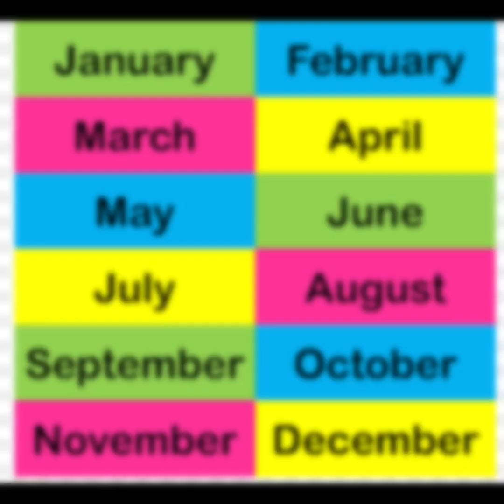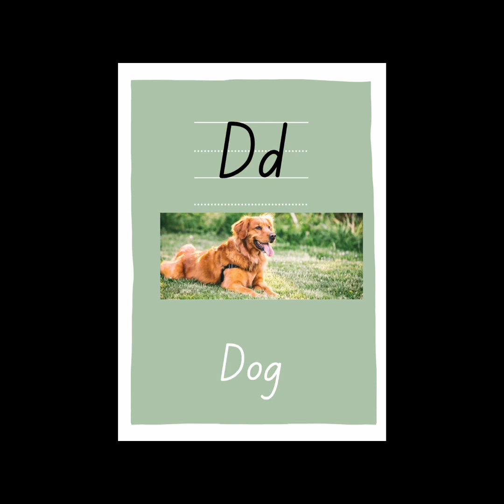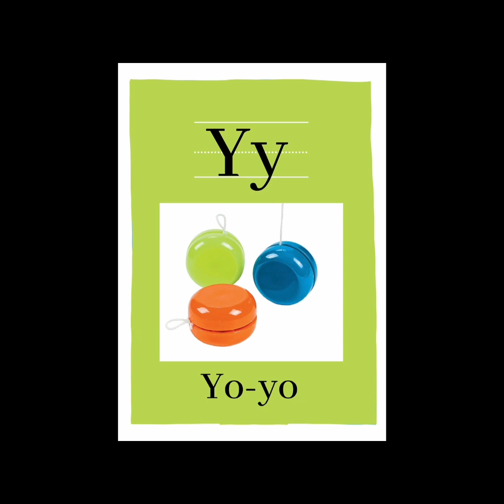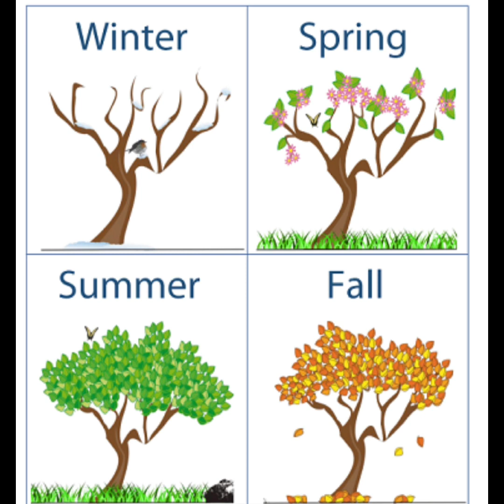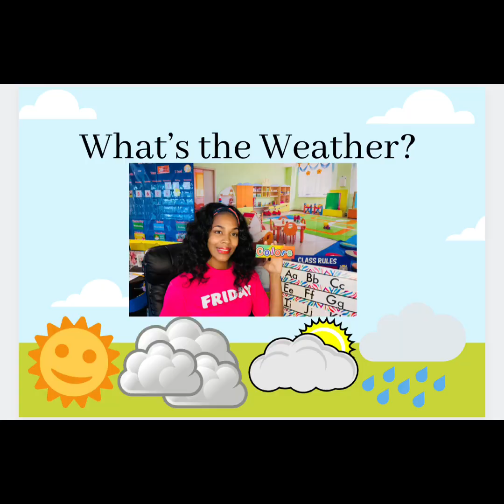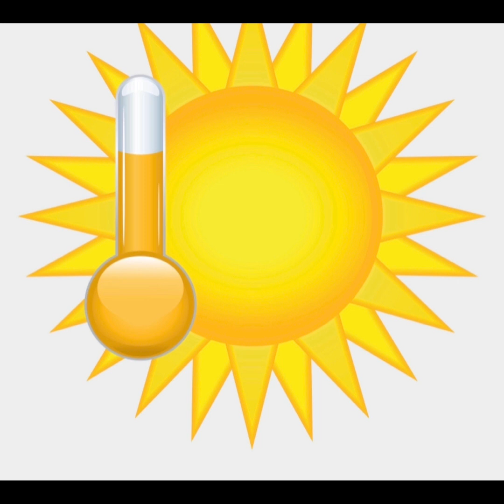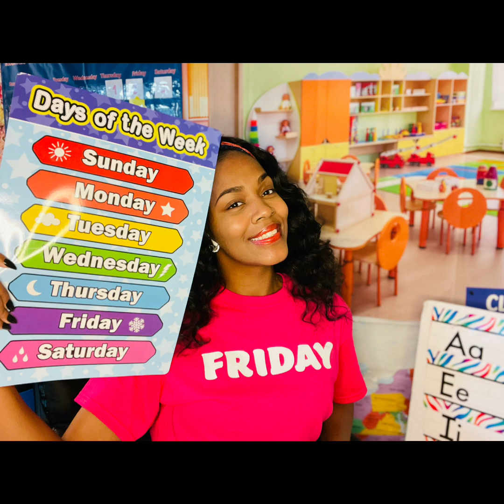Friday- Preschool Circle Time 7/23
Preschool Circle Time with Miss Fay

Kids Seeking The Kingdom Academy workbooks available for purchase on amazon. Links down below 💜

Kids Seeking The Kingdom Academy Activity & Alphabet Workbook:

Kids Seeking the Kingdom Academy Number and Activity Book:

Dear God, Thank You For Creating Us: An Inspiring Book for Children